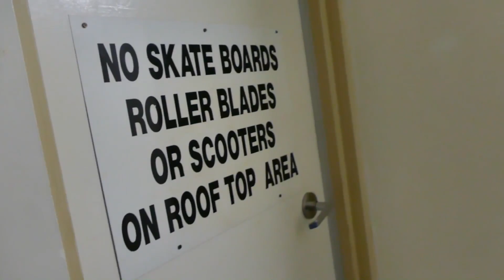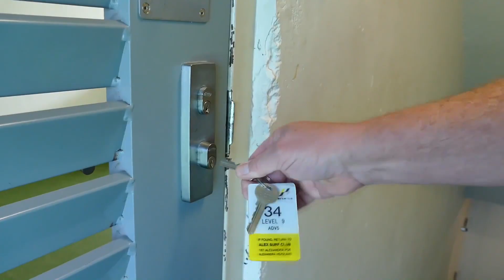Tribute to My Dad on Fathers Day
Emotional Tribute to My Dad on Fathers Day, In memory of dad on fathers day.

Father's Day is a celebration honouring fathers and celebrating fatherhood, paternal bonds, and the influence of fathers in society. In Catholic Europe, it has been celebrated on March 19 (St. Joseph's Day) since the Middle Ages. This celebration was brought by the Spanish and Portuguese to Latin America, where March 19 is often still used for it, though many countries in Europe and the Americas have adopted the U.S. date, which is the third Sunday of June. It is celebrated on various days in many parts of the world, most commonly in the months of March, April and June. It complements similar celebrations honoring family members, such as Mother's Day, Siblings Day, and Grandparents' Day.